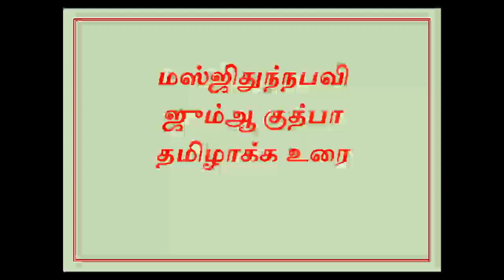Masjidunnabavi jumma Khuthba tamil translation 14390102